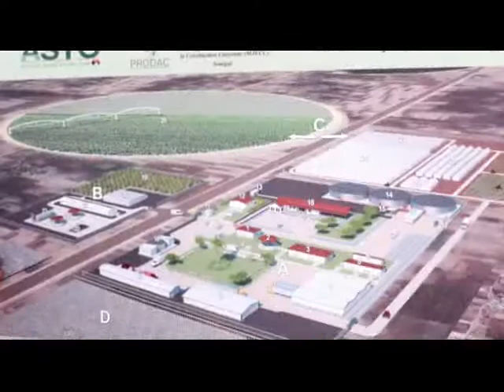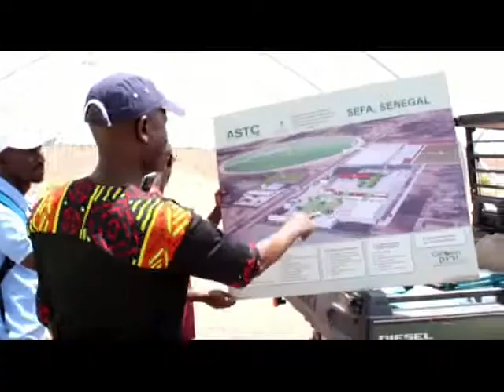Reportage sur Sen TV Wl